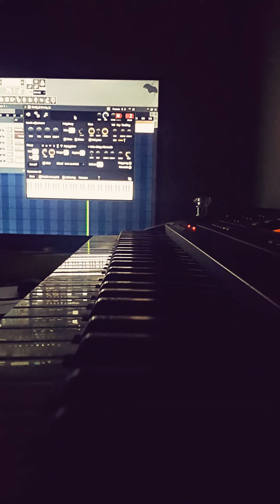يوجعونك كثر ما تطري عليهم 💔 | (cover)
رابط الدعم 🙏🏼💕 | Support link 🙏🏼💕

 - - - 💕Thanks💕🎶